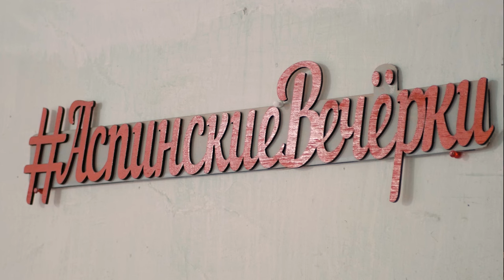Переезд из города и жизнь в деревне. Про пермакультуру, фольклорный клуб и свободу. Рурализация.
Три года назад Ирина, Максим и их сын Миша переехали из города-миллионника Пермь в село Аспа с населением в 800 человек. Ребята считают, что если есть порядок в голове — можно состояться даже в тайге. А работу и доход искать совсем не обязательно, их можно создать в любом месте.

Для многих такое решение в тот момент выглядело безрассудно: отсутствие больницы, необходимых товаров и услуг; старый дом на обсыпающемся берегу, который в любой весенний паводок может смыть река; заросший огород, туалет на улице. Родители и вовсе сомневались, что молодая семья сможет на новом месте пережить даже уральское лето.

После того как Максим и Ирина навели порядок в доме, в огороде они решили выращивать урожай по технологии пермакультурного земледелия. Но скептического отношения вокруг стало ещё больше. А когда ребята открыли семейный фольклорный клуб и начали проводить занятия с детьми, некоторые деревенские старожилы и вовсе нарекли их сектантами.

Насколько сложно приспособиться городской семье с ребенком к жизни в деревне? Как справляться с бытовыми сложностями, выстраивать контакт с местными жителями, развивать культуру и туризм в маленьком уральском селе? Почему люди возвращаются в деревни и не хотят жить в городах?

Кошелёк: 0x9821eeFe9DCa9a3c3C2ec5e7E2Adc8F680146c96

Эпизоды:
0:00 Коротко о главных темах интервью
2:07 Знакомство с главными героями
2:30 О решении переехать из города в деревню
4:24 О реакции родственников
7:26 Миша и укулеле
7:44 Про мусор и металл
9:07 Про легкий переезд и главное условие
9:48 О восприятии города после переезда в деревню
11:53 Про сложности с инфраструктурой (школа, больницы, услуги, транспорт)
14:09 О бытовых сложностях и комфорте
16:21 Проблемы экологии в деревне (растительность и берег реки)
17:56 С Ириной на берегу реки
20:29 Миша и гармонь
20:35 Про жителей деревни
22:32 Про администрацию
23:19 О возможности что-то изменить своими силами
24:23 Почему люди уезжают из деревень?
25:52 Почему кто-то уезжает, а кто-то возвращается в деревню?
27:38 История о поиске офиса в деревне
31:57 О деревенских слухах про новых соседей
38:14 О дружбе и взаимодействии с деревенскими старожилами
39:41 О реакции жителей деревни на пермакультурное земледелие
41:44 Про пермакультуру
43:51 Почему была выбрана пермакультурная технология?
47:15 Как выращивать картошку по пермакультуре?
49:19 Как часто нужно поливать пермакультурный огород?
50:19 О плодородности почвы на участке
53:01 Про выращиваемые культуры и урожай
54:11 О ботанике, обучении и знаниях
54:42 О реакции людей на пермакультурный огород
55:02 О выборе растений для пермакультурного огорода
55:28 Про помощников и вредителей на огороде
58:05 Скептическое отношение к пермакультурному земледелию
1:00:04 Распределение обязанностей в семье
1:02:06 Миша и частушки
1:02:36 О создании фольклорного семейного клуба "Кубарь"
1:04:20 Об играх и звании "Хранитель древних игр"
1:05:11 Про русский фольклор и культуру
1:06:46 Про особенности фольклорный игр
1:08:55 Про праздники
1:10:11 Миша, Маркиз, Алиса и котята
1:10:54 Про развитие туризма в Аспе
1:13:44 Про время, язык и команду
1:15:00 Про выбор правильного пути
1:16:02 Финал
1:17:36 Дисклеймер